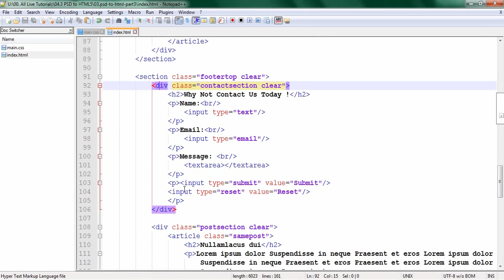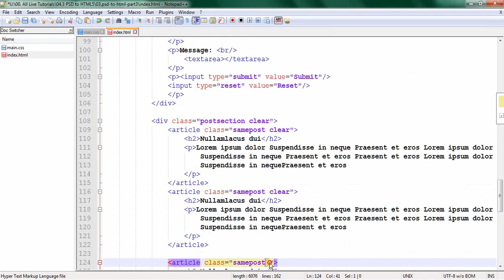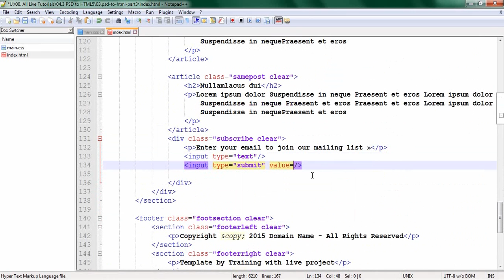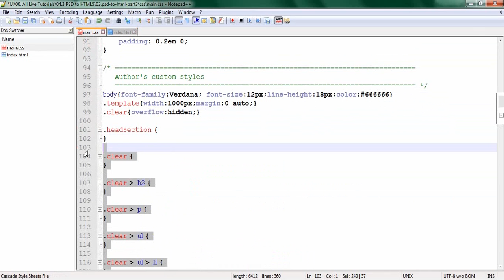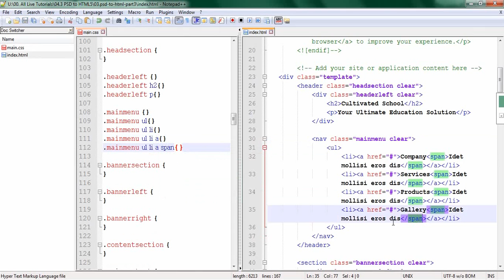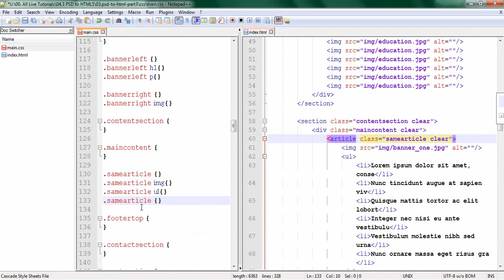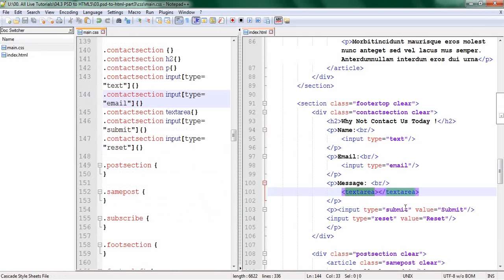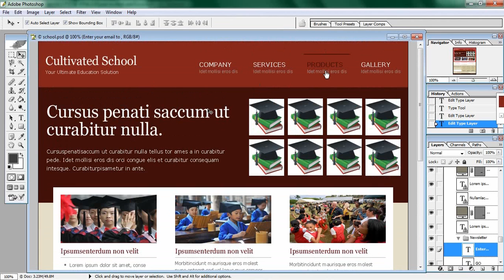PSD to HTML5/CSS3 Conversion (Part-03)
Bangla Photoshop psd  file to html5/css3 conversion with live coding.